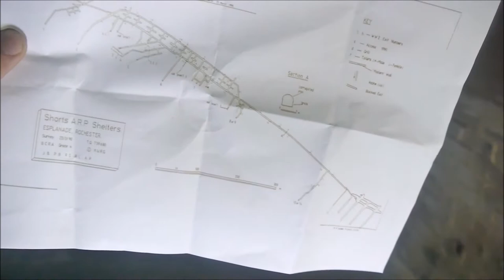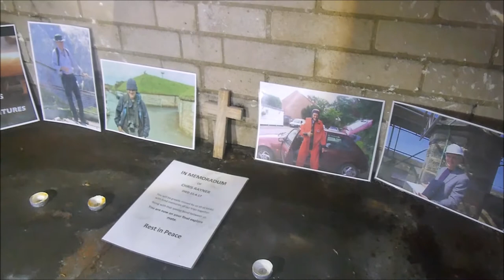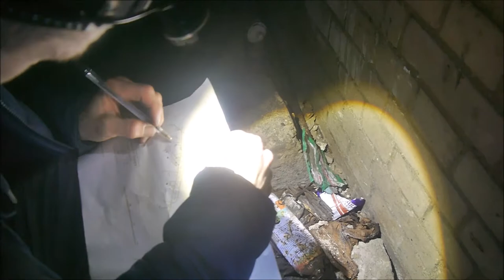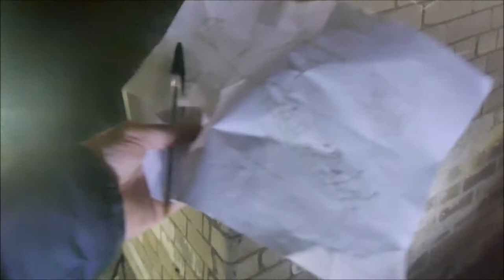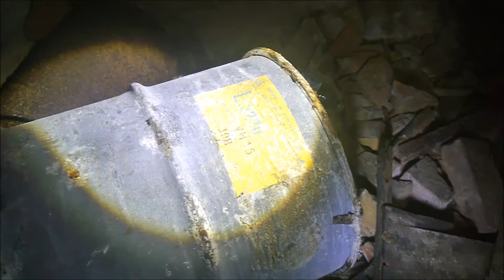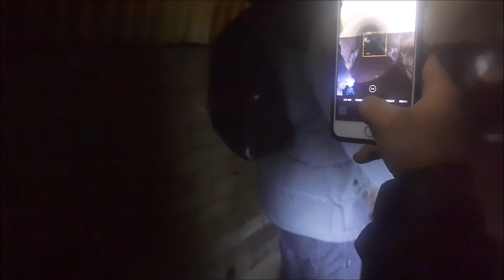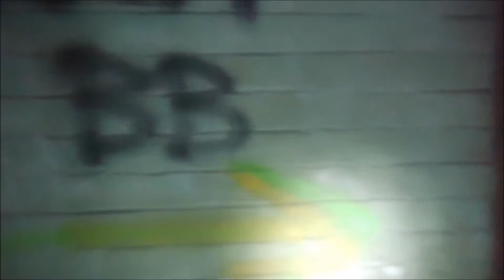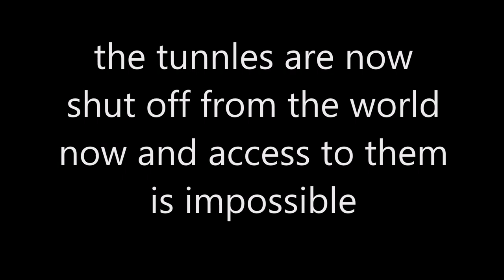INSANE URBAN EXPLORING (Shorts Brothers tunnles)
the biggest explore I've ever done and to this date has never been beaten.

we spent over 4 hours down there taking it all in and still we missed quite a lot.

the shots brothers tunnels were built to protect the residence of Rochester and to help with the war efforts in ww2 by building sea planes.

do this day the tunnels lay hidden and have recently been sealed up for ever.